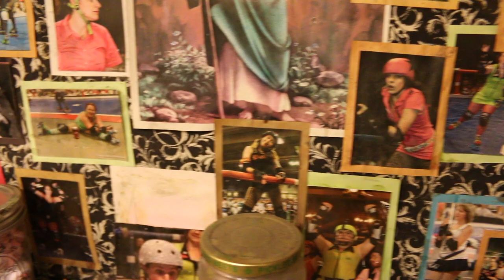Junk from the Thunderdome: Hired Gun Altar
Sometimes the junk in our warehouse has hidden meaning and history. Lacy Bones describes the purpose and meaning behind the Hired Gun Altar.